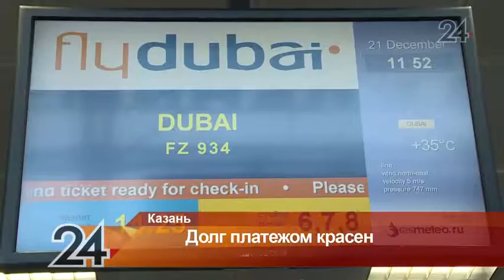В Казани судебные приставы провели рейд по должникам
65 тысяч татарстанцев в прошлом году не смогли отправиться в отпуск за пределы республики